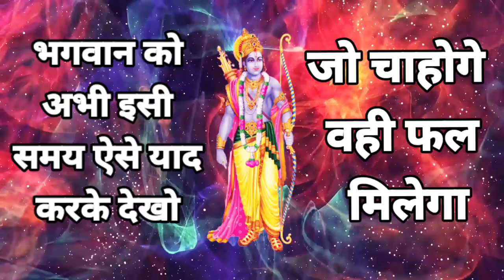भगवान को ऐसे याद करके देखो जो चाहोगे वही फल मिलेगा।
भगवान को ऐसे याद करके देखो जो चाहोगे वही फल मिलेगायकीन मानिए भाग्य की रेखाएं बदल देगा यह नाम||Naam jap ki Shakti||Naam Jap ki Mahima